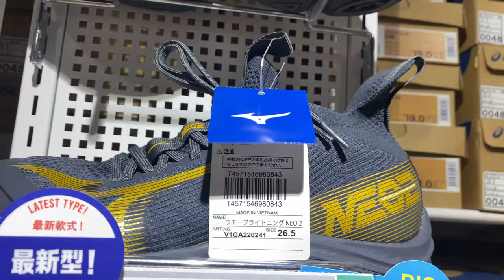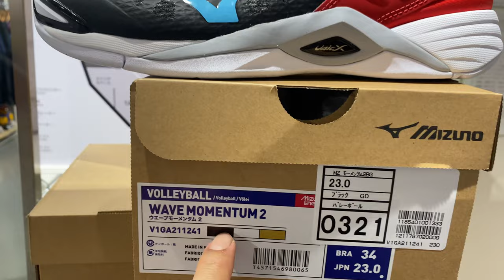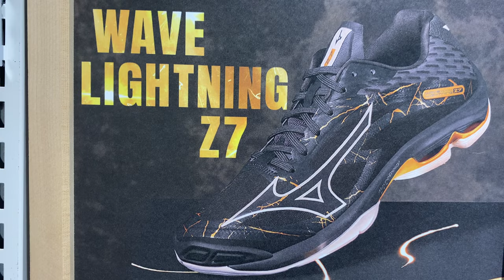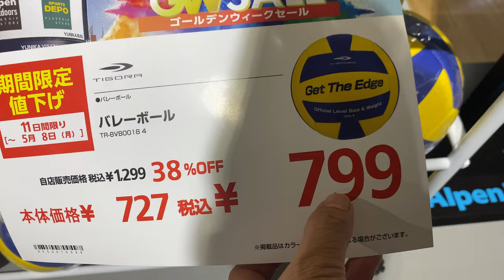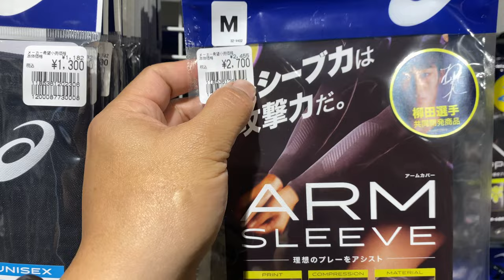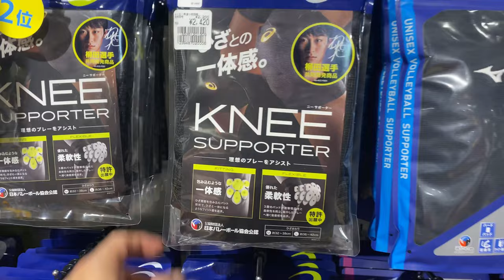Alpen Tokyo Volleyball Store I Best Bilihan ng mga pang Volleyball sa Japan I The wonderer of japan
Maraming well known Volleyball shoes sa Japan like MIzuno at Yonex. Dito talaga the Best mamili kasi Original at matibay.
Karamihan sa PInoy mahilig sa larong Volleyball. Karamihan ng mga Athleta natin, kumukuha pa ng mga Volleyball shoes na galing sa Japan, kasi proven the Best Quality at Matibay. Pero alam moba kung magkano bentahan nyan sa Japan.  Gusto moba malaman? Isa kaba sa mga Mahilig ng volleyball sports?
Tara, Check natin mga bagongs labas na mga Volleyball Shoes at mga Apparels Available ngayon dito sa Tokyo Alpen Store, Japan.

Kung bago kalang sa channel ko,
Supporting my channel is a Great help

God bless and Enjoy watching my Vlogs...